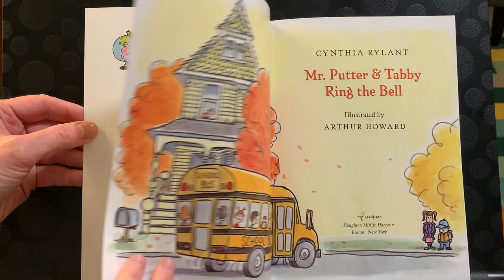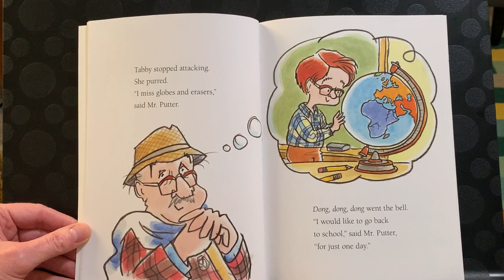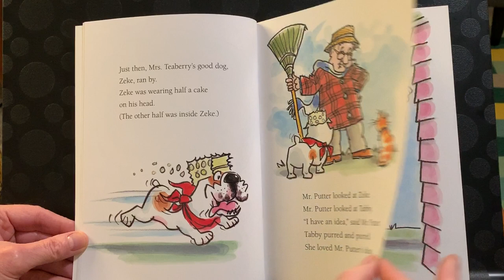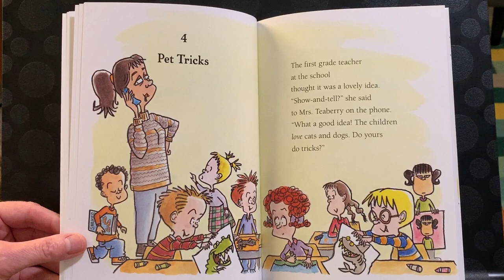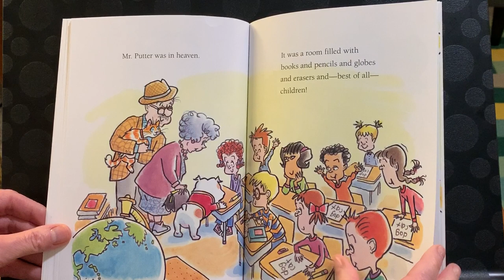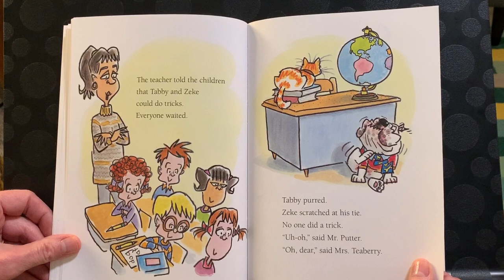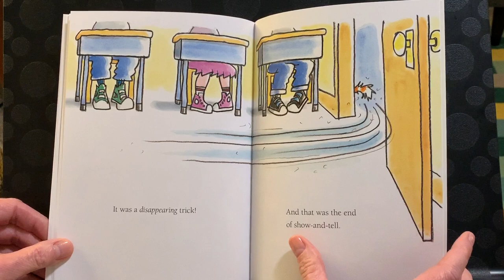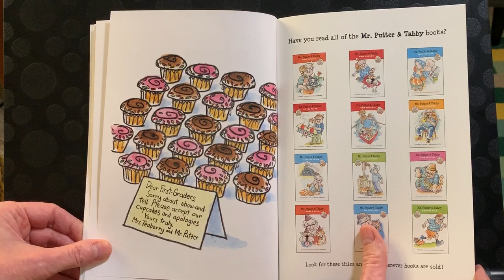P&T Ring the Bell